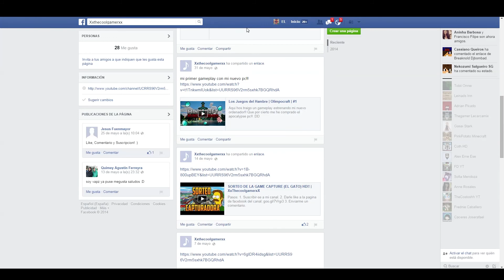PROMOCION PARA EL CANAL DE XXCOOLGAMERXX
promocion hecha para el canal de xxcoolgamerxx
REQUISITOS PARA PROMOCIÓN:
1.-Estar suscrito al canal SR MONACO
2.-Tener las suscripcciones públicas(para evitar engaños)
3.-Solicitarlo por mensaje privado o e-mail(para tenerlos todos ordenados por orden)

Gracias por estar ahí Moniquetes!